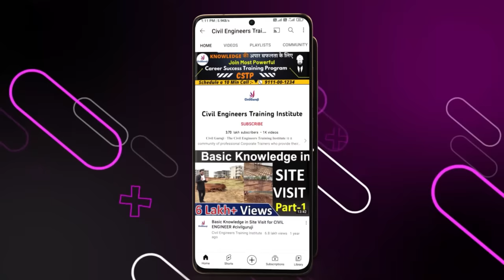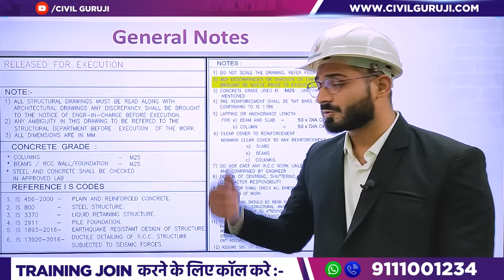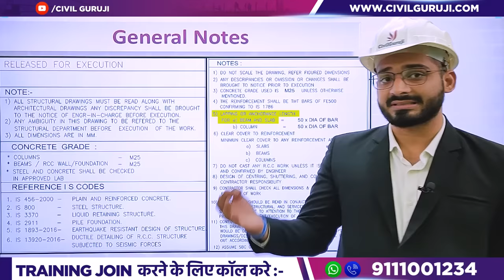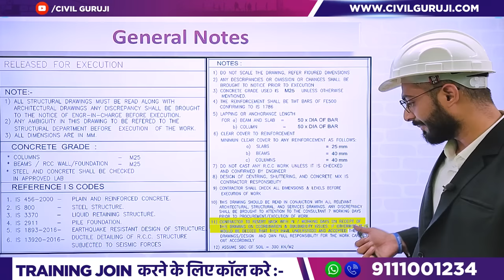How to Read Structural Drawing | Basic Trick of Drawing Reading at Construction Site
In this video Er. Fazal UR Rahman, Corporate Trainer of Civil Guruji Explains about How to Read Structural Drawing | Basic Trick of Drawing Reading at Construction Site

What Is a Culvert? | Type of Bridge Culvert | Uses Of Culvert